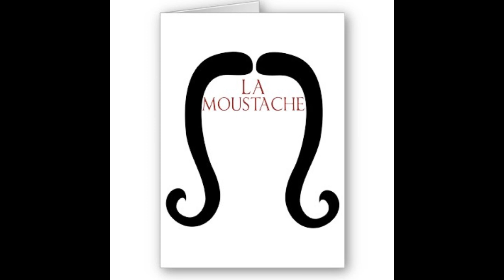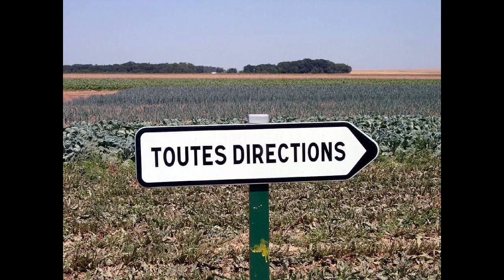I wish I could speak French. (Aux Champs-Élysées parody)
A parody of the song Aux Champs-Élysées, fuelled by my frustration at not being able to sing french songs.